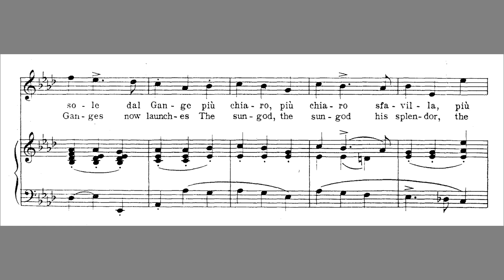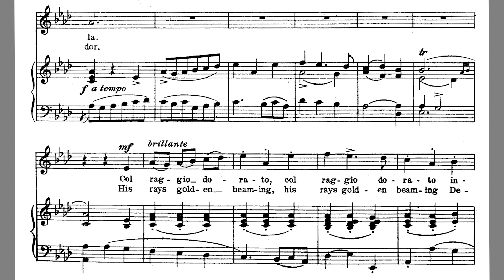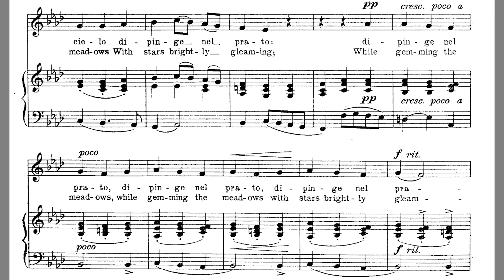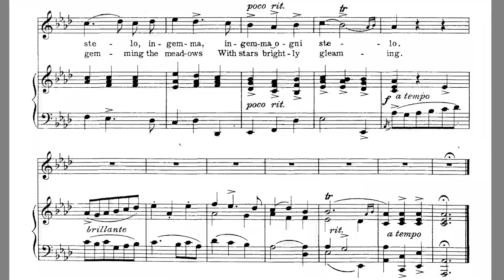Gia il sole dal gange SLOW TEMPO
24 Italian Songs & Arias Medium High Voice "Già il sole del Gange" by Scarlatti SLOW TEMPO 90 BPM (ORIGINAL 126 BPM)
OPEN ME ▼▼▼

Translation:
“Già il sole dal Gange”
Alessandro Scarlatti

Più chiaro sfavilla,
E terge ogni stilla
Dell’alba che piange.

Col raggio dorato
Ingemma ogni stello,
E gli astri del cielo
Dipinge nel prato.

Already, the sun from the Ganges,
More brightly sparkles
And dries every drop
of the dawn, which weeps.

With the golden ray
It bejewels each blade of grass;
And the stars of the sky
It paints in the field.

Tips:
1. Keep this song mainly "leggero" or light and bouncy. It is a conzonetta which requires a very quick and crisp tone.
2. The 8th notes need quick and energetic flair, however, keep the line connected. Think about each note being a tenuto instead of staccati. This will help you stay "in body" and release tension.
3. brillante - show in a playful, spirited, fun manner, often seen in light and fast songs, keep the tone shiny and sparkling. We get this by not covering, releasing tension from our neck and jaw, and bouncing the vowels up and over. Think about have an inner smile.
4. The passage that starts with "dell'alba" requires a little by little increase in loudness (poco a poco crescendo) and smoothness (e legatiss.). This means you must sing in such a way that is more than legato. This needs to be incredibly smooth. Think bel canto. In order to do this, take a deep breath to start, and sing on the vowels. Elongate the vowels as much as possible. Create smooth and unobtrusive consonants that are extremely light.
5. A lot of the words in this song are repeated. For example, "in gemma, in gemma" is repeated a lot during this song. For each repetition, I would style the second one differently depending on the expression you want. For example, I would sing the first "in gemma" mf and the second "in gemma" mp to display a bit of whismy and introspection.

Let me know what else you would like to hear. : )

Not only will you be keeping this channel alive, you will also end up in the credits AND:
📺RESOURCES USED:
Ring Light
Canon EOS
Camera Stand

👋 ABOUT THIS CHANNEL: My name is Raylin and I’m the creator of the Raylin Records. I love to collaborate. If you're going to use my voice, let me know so I can see it : )